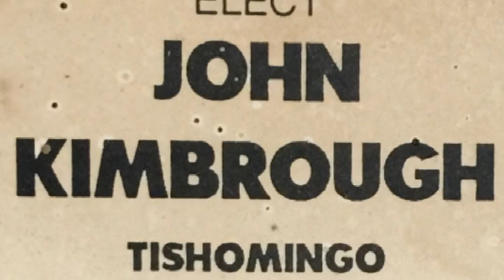John C Kimbrough